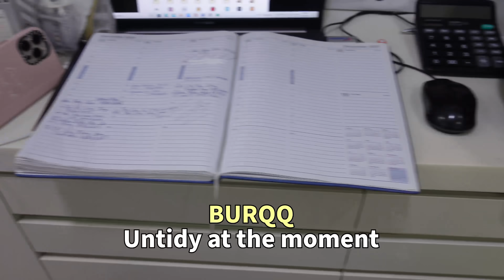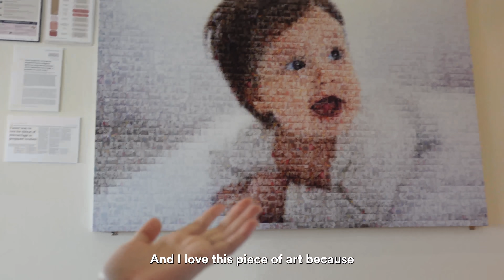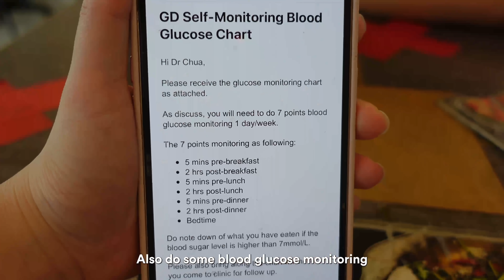Day In a Life of a Working Pregnant Mom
What does Burqq do on a weekly basis? In this video, she'll be bringing you all up close and personal, from her diets to her third trimester updates and even following her to work!

.｡*ﾟ+.*.｡  Send us cards, letters, and gifts! ｡*ﾟ+.*.｡